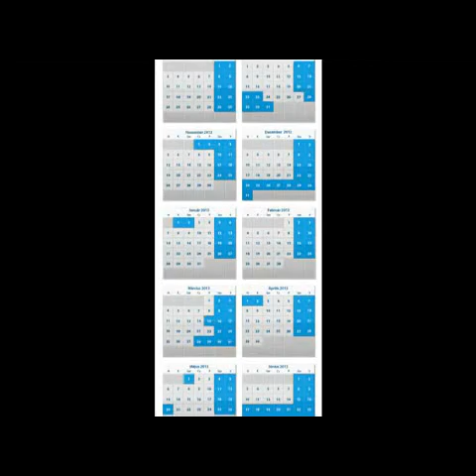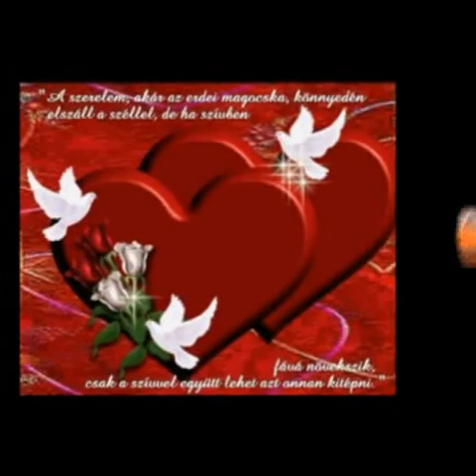Kit fogadunk a szívünkbe ?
GÁSPÁR ANTAL CÉCÓ